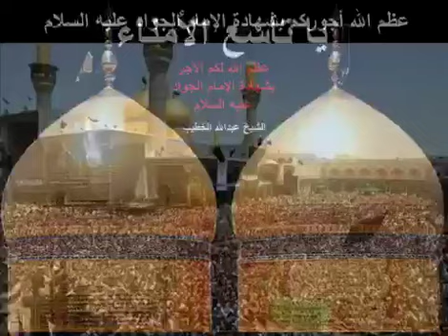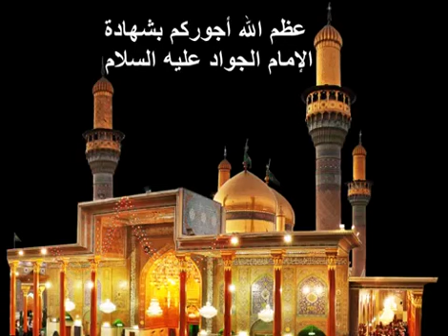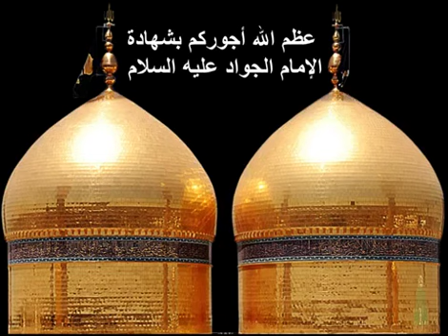يا تاسع الأمناء